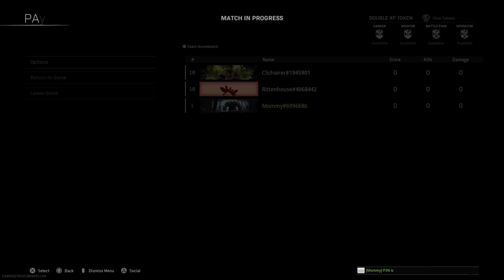Call of Duty®: Modern Warfare®_20220626132003